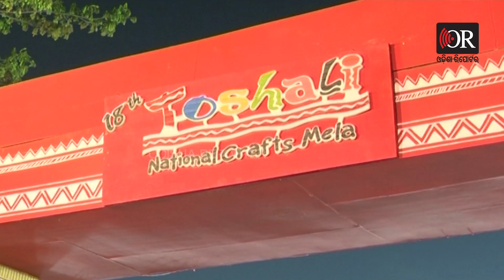‘ତୋଷାଳିରେ ରିଲ୍ସ ଭଲ ହେଉଛି’ | 18th Toshali National Crafts Mela | Odisha Reporter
ରାଜଧାନୀ ଭୁବନେଶ୍ୱରରେ ଜମୁଛି ତୋଷାଳି ଜାତୀୟ ହସ୍ତତନ୍ତ ମେଳା । ବୁଲାବୁଲି ସାଙ୍ଗକୁ ବିଭିନ୍ନ ଜିନିଷ କିଣୁଛନ୍ତି ଲୋକେ । ସେପଟେ ତୋଷାଳି ରିଲ୍ସ ପାଇଁ ଭଲ ସ୍ଥାନ ହୋଇଛି ବୋଲି କହୁଛନ୍ତି ଜଣେ ଯୁବତୀ।